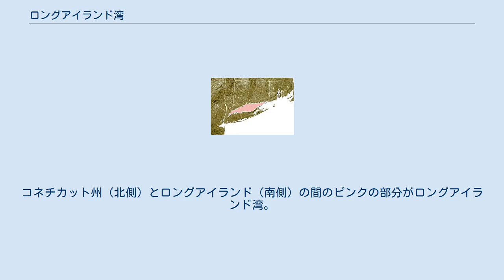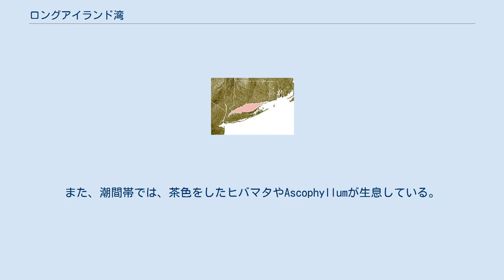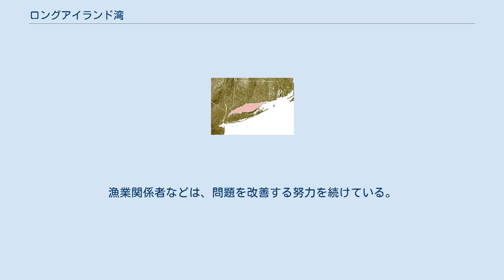ロングアイランド湾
コネチカット州（北側）とロングアイランド（南側）の間のピンクの部分がロングアイランド湾。
 ロングアイランド湾（ロングアイランドわん、英: Long Island Sound）は、アメリカ合衆国コネチカット州とロングアイランド（ニューヨーク州）の間に位置し、大西洋に面する湾。
コネチカット川など、多数の川が注いでおり、西はイースト川、東はブロックアイランド湾に接する。
 いくつかの主要都市がロングアイランド湾に沿って存在し、分水界内には、800万人以上の人口がある。
上記には、コネチカット州ブリッジポート、ニューロンドン、スタンフォード、ノーウォーク、ニューヘイブンを含んでいる。
また、ニューヨーク州側には、ニューヨーク市（ブロンクス区、クイーンズ区）、ライ、グレン・コーヴ、ニューロシェルを含んでいる。
 約1万8,000年前、ロングアイランド湾は、ウィスコンシン氷河の一部の厚い氷に覆われていた。
その頃の氷の厚さは約1,000mほどで、南の薄い場所でも300〜400mはあった。
氷河時代の海水面は、現在より100mほど低かった。
 コネチカット州： ニューヨーク州： 海藻 湾内の海藻は、潮間帯の位置にある、岩の間に多く生息している。
緑藻類の数は、季節によって変化する。
モノストラマは、大西洋の色をしており、早春から晩夏までの期間生息する。
グリネリアは、8月や4〜6週間後に姿を見せる。
また、潮間帯では、茶色をしたヒバマタやAscophyllumが生息している。
これらは、高潮時でも直射日光を取り入れることができる。
さらに、EctocarpusやPolysiphonia、Porphyra、Chondrusなども生息している。
 ロングアイランドを発見した最初のヨーロッパ人は、オランダ人の航海士、アドリアン・ブロックである。
彼は、イースト川から湾に入った。
植民地時代、湾は浅瀬が多く、悪魔の地帯として知られていた。
湾の暗礁は悪魔の踏み石と言われ、踏み石灯台という名前の灯台のあった。
 ロングアイランドとコネチカット州の間は、いくつかのフェリーで結ばれている。
ブリッジポート&ポートジェファーソン・フェリーは、ブリッジポートとジェファーソンを結んでおり、ロングアイランド湾横断フェリーは、オリエントポイントとニューロンドンを結んでいる。
自動車や人、トラック、バスなどを輸送する。
 ロングアイランドは良い漁場として知られ、古くから漁業や娯楽としての釣りが盛んだった。
カキ、ロブスター、ホタテガイ、ヒラメ、ストライプドバス、青魚をつることができる。
しかし、近年はその数が減っている。
漁業関係者などは、問題を改善する努力を続けている。